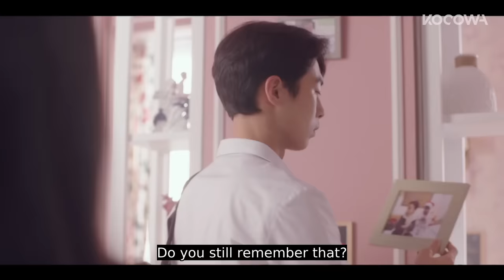Lee Jae Wook Remember Kim Hye Yoon Within the Story and Out of IT [Extra-ordinary You Ep 15]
Want to watch on your phone? Install our app